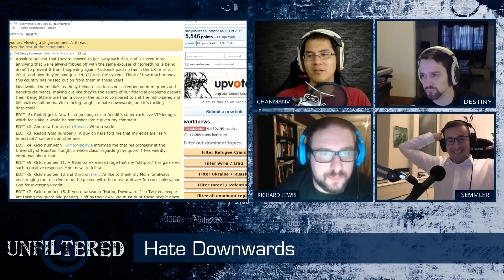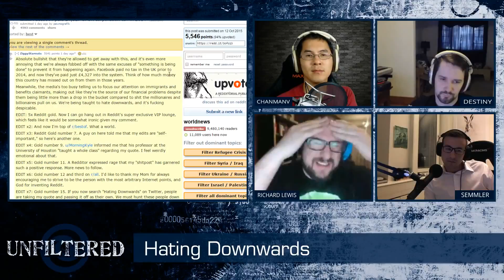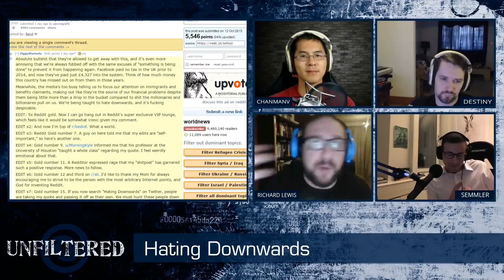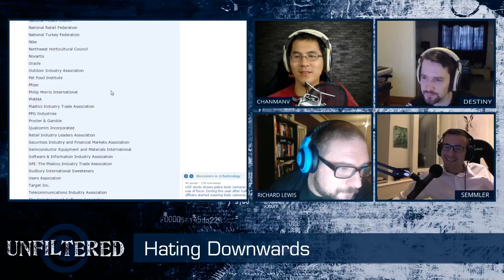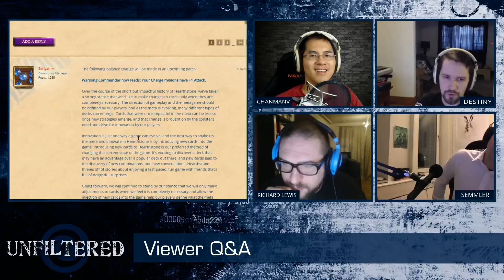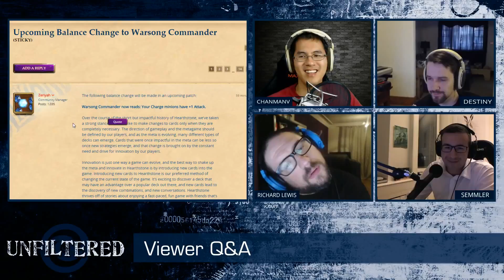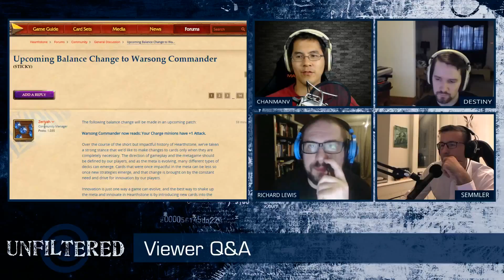Unfiltered #69 w/ Richard Lewis, Destiny, Semmler, and ChanManV Pt. 2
Special Thanks To These Top Supporters!
- Michael Rietski

Hosts: ChanManV, Destiny, and Richard Lewis
Guest: Semmler
Topics:
- CS:GO World Championship
- LoL World Championship
- Dyrus Retiring
- G2A LCS Ban
- Compendium and Crowd Funding Prize Pools
- Hating Downward
- Viewer Q & A